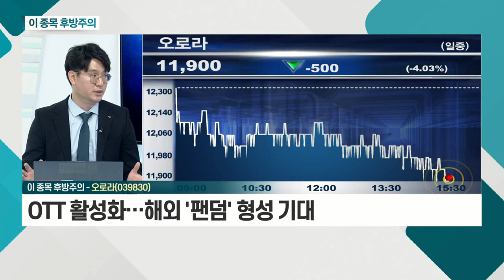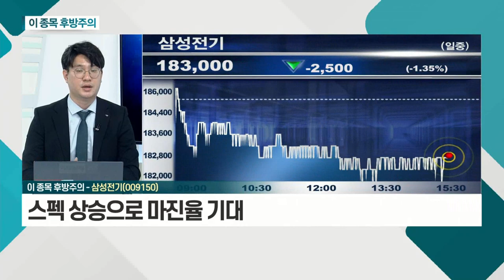오로라, 삼성전기_이 종목 후방주의 (20210714)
오로라(039830)
- 코로나19의 또 다른 반사이익
- OTT 활성화… 해외 '팬덤' 형성 기대
- 정책 관련주로서 관심 기대

- MLCC 수요 여전히 지속
- 카메라 모듈의 적용 산업 확대
- 스펙 상승으로 마진율 기대